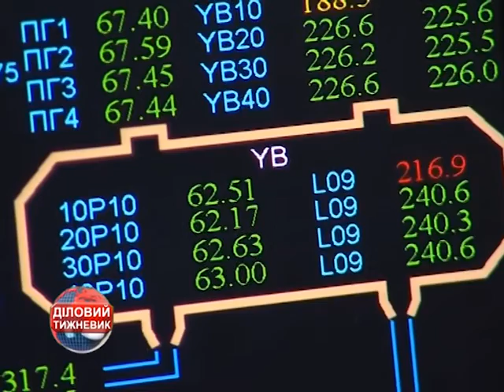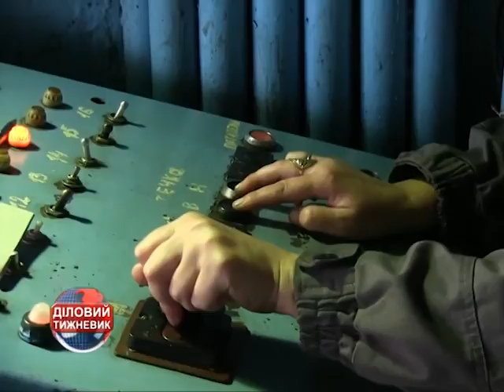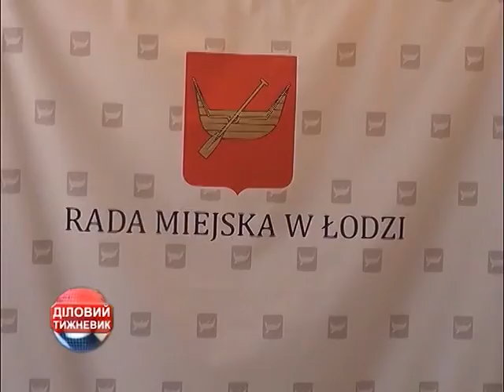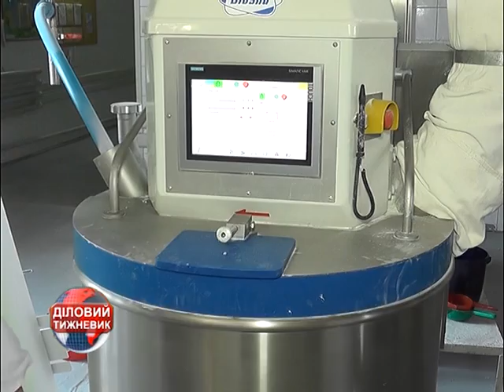ДІЛОВИЙ ТИЖНЕВИК 21